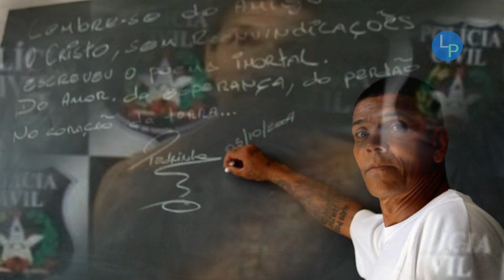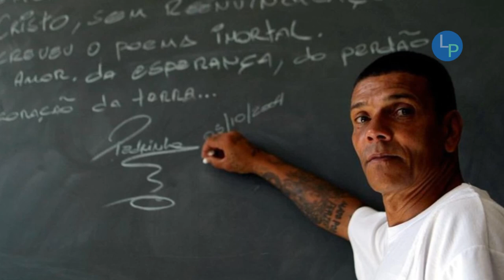😮 Pedro Rodrigues Filho "Pedrinho matador", el asesino de criminales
Pedro Rodrigues Filho "Pedrinho matador", es un asesino en serie brasileño condenado por la autoría de setenta homicidios, diez de los cuales cometió antes de llegar a la mayoría de edad. Es conocido con el apodo de “Pedrinho Matador”. El criminal desahogó sus ansias de matar en personas con antecedentes criminales.